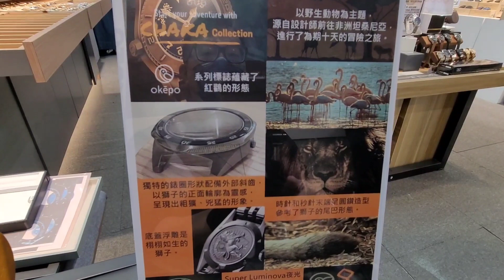「獅」心推介：OVD「野生動物系列」200米潛水錶，從動物攞設計靈感，夜光好強，只售HK$2xxx! /OVD Chaka Okepo@ 時輪坊+ SometimesLab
1. 時輪坊 Time Shop
九龍深水埗西九龍中心一樓140B
140B, 1/F, Dragon Centre, Sham Shui Po
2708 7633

2. SometimesLab
觀塘駱駝漆大廈3座6樓E1室
Flat E1, 6/F, Block 3, Camelpaint Building, 60 Hoi Yuen Rd, Kwun Tong
36151509